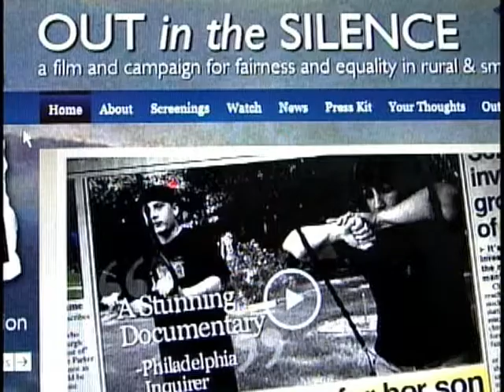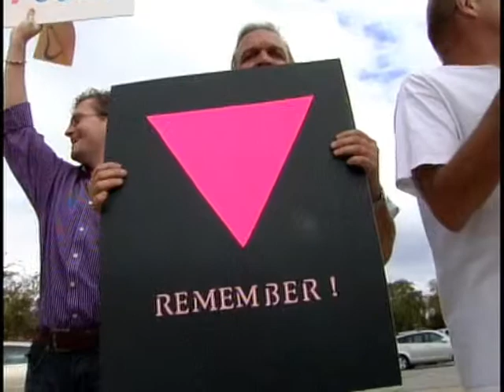mon afa protest pkg.mpg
A group of pro homosexual activists took to the streets in Tupelo to protest the headquarters of a national organization.  WCBI's Allie Martin has the story.